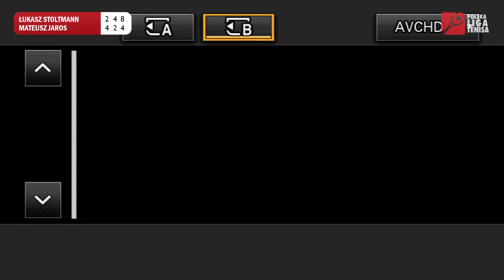NA ŻYWO: Finały Wiosennych Mistrzostw Polski PLT - Szczecinek 2023 [SOBOTA]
W sobotę i niedzielę odbędą się Finały Wiosennych Mistrzostw Polskiej Ligi Tenisa w Szczecinku. Do rywalizacji przystąpi blisko setka graczy z całego kraju. Śledźcie naszą transmisję na żywo.

Zapraszamy do gry w największej społeczności tenisa ziemnego dla amatorów w kraju!